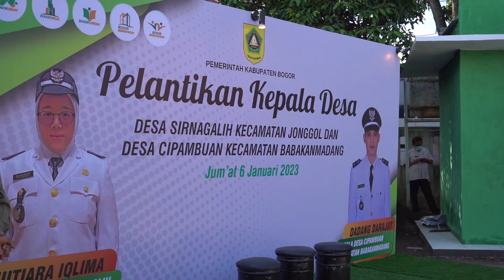PELANTIKAN KEPALA DESA DI LINGKUNGAN KECAMATAN JONGGOL dan KECAMATAN BABAKAN MADANG 2023